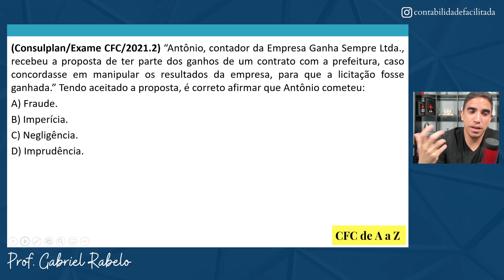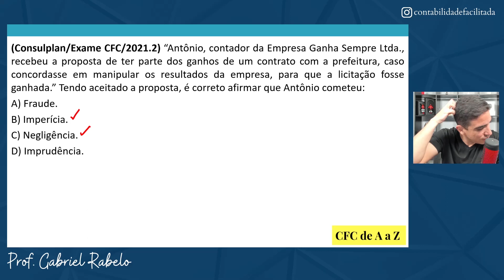Questão 31 Comentada: Exame CFC 2021.2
Matricule-se no CFC De A a Z e passe com facilidade no Exame

Antônio, contador da Empresa Ganha Sempre Ltda., recebeu a proposta de ter parte dos ganhos de um contrato com a prefeitura, caso concordasse em manipular os resultados da empresa, para que a licitação fosse ganhada.” Tendo aceitado a proposta, é correto afirmar que Antônio cometeu: